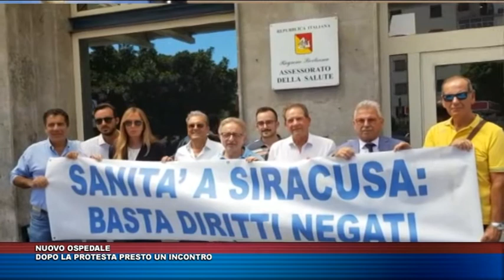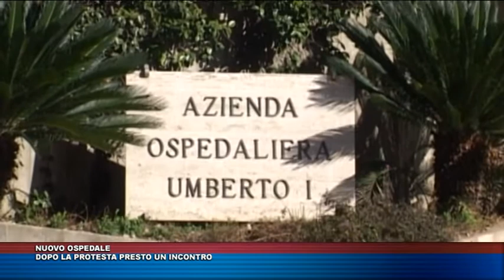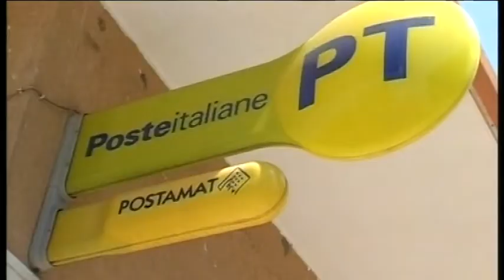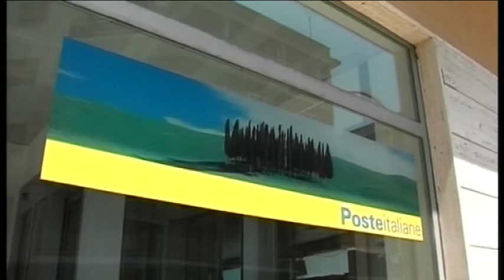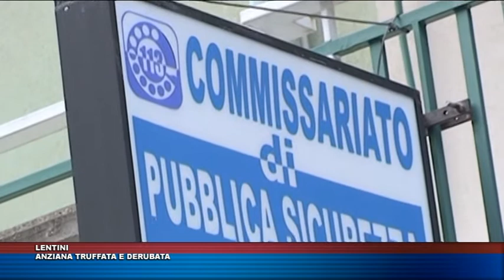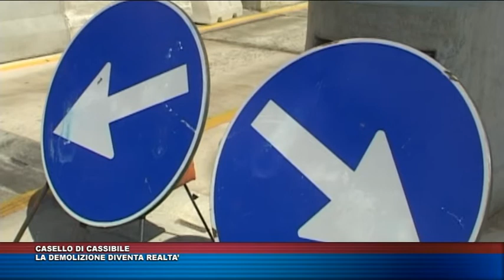TG TRIS DEL 23 LUGLIO 2019